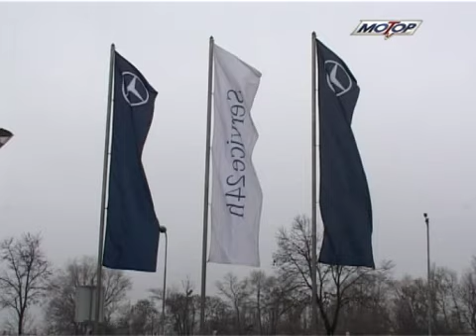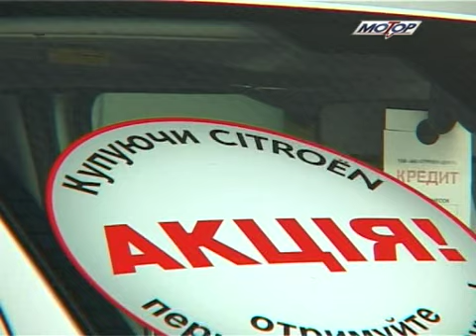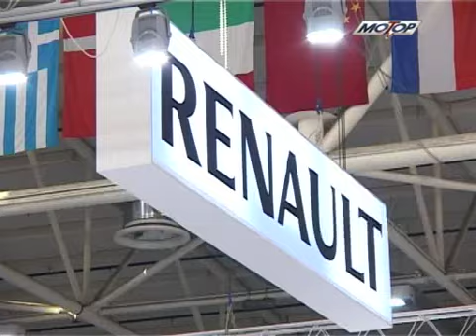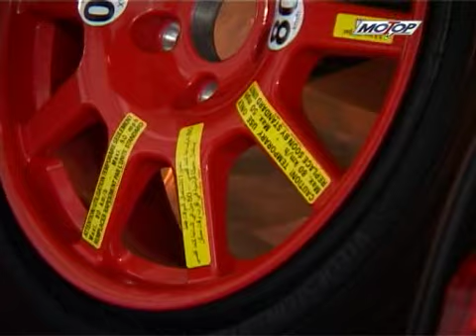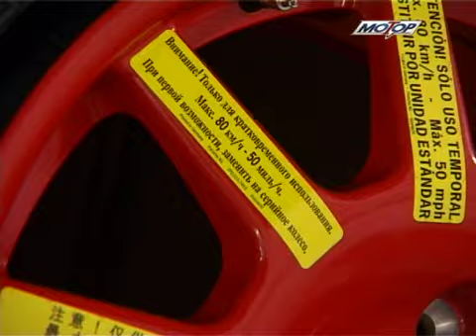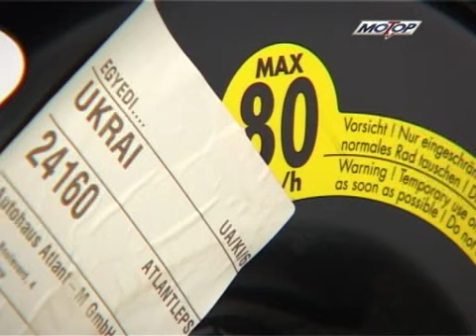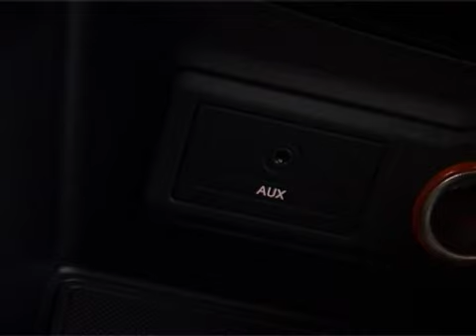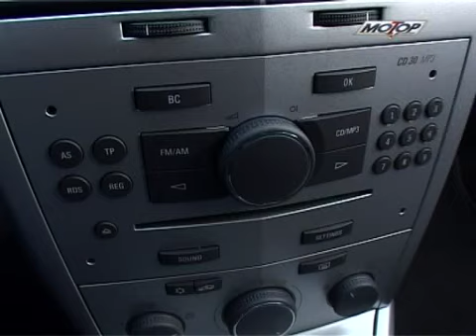Мотор-ТВ от 13 ноября 2011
Мотор-ТВ от 13 ноября 2011, 5 ТВК, Украина